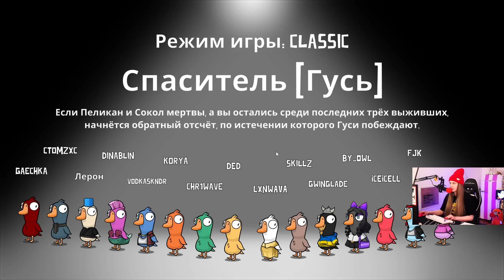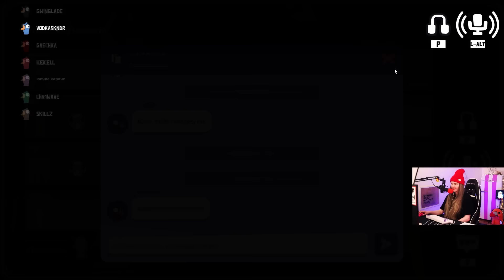НОВЫЕ ГУСИ | By Owl, Гаечка, FlackJK, iceicell, Коря, Юечка, Скилзор и Дина Блин | GOOSE GOOSE DUCK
🦆 РОЗЫГРЫШ ПЛЮШЕВОГО ГУСЯ ИЗ GOOSE GOOSE DUCK 🦆
- пойти в телеграм и написать под постом с розыгрышем: «Я с Ютуба, хочу выиграть гуся!»

Стримеры играют на стриме в Goose Goose Duck — Амонг Ас с Гусями — dinablin • By Owl • FlackJK • Gaechka • skillz0r • GwinGlade • Davay Po Novoy • Leron Baron • yuuechka • vodkaskndr • korya mc • iceicell

Goose Goose Duck (или просто Гуси) — это игра для компании, аналог Among Us, в которой мирные гуси работают вместе, чтобы выполнить свою миссию, а злобные утки-предатели и другие птицы пытаются им помешать

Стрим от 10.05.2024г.